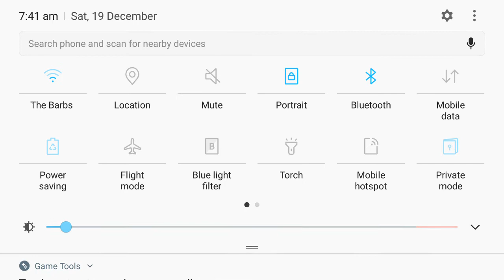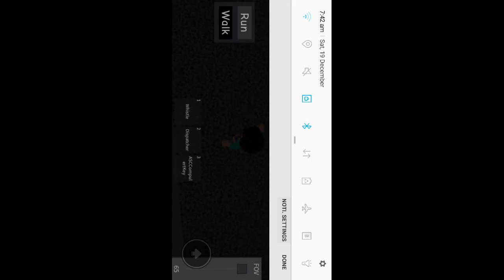pnr del 2540 emu07 roblox